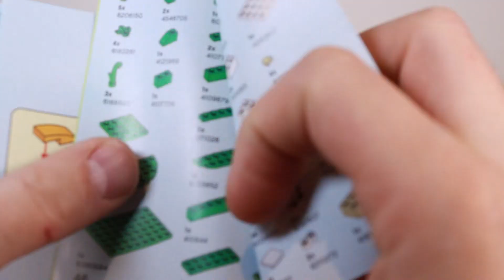Lego set Seasonal 40523 #80 - Easter Rabbits Display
Wielkanocne króliczki z 2022 roku zawitały na kanale. Szczęśliwych świąt wszystkim.
eng:
Easter bunnies from 2022 have arrived on the channel. Happy holidays everyone.